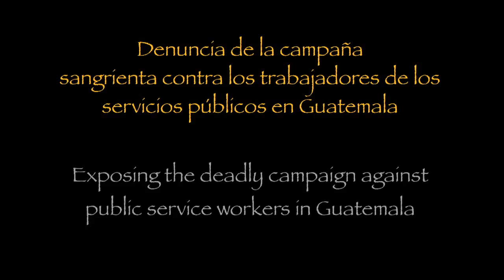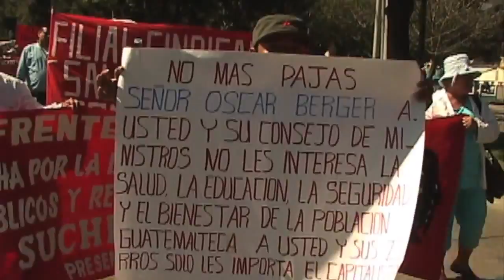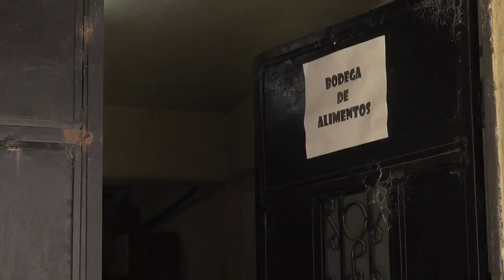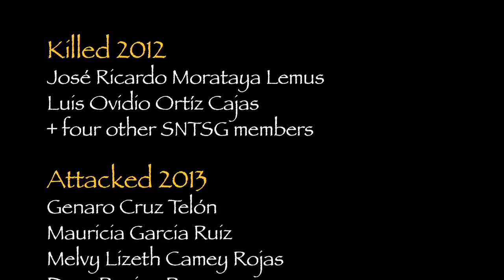Guatemala: In the light of justice - English